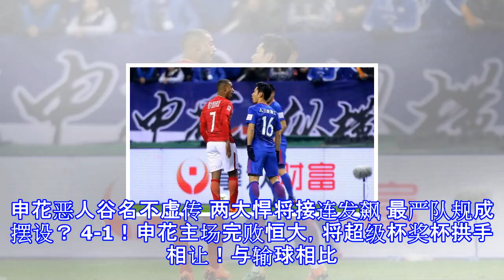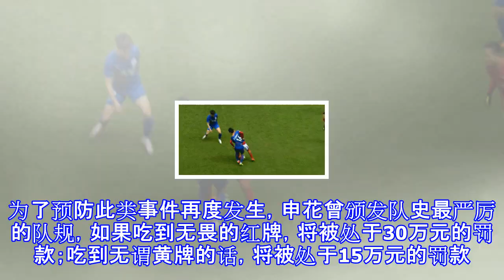申花恶人谷名不虚传 两大悍将接连发飙 最严队规成摆设？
申花恶人谷名不虚传 两大悍将接连发飙 最严队规成摆设？ 4-1！申花主场完败恒大，将超级杯奖杯拱手相让！与输球相比，申花在场上的精神面貌也受到了不少球迷的抨击！上赛季便被球迷冠以“恶人谷”称号的申花队，本场比赛依旧火气十足。李运秋多次纠缠阿兰，秦升也是怒发冲冠。上赛季因不冷静行为吃到大亏的申花球员，似乎还是没有接受教训！上个赛季，上海申花成为了球员禁赛场次最多的球队。阵中的秦升、孙世林都因为不冷静行为而遭到足协重罚，球队的成绩也受到了一定的影响。为了预防此类事件再度发生，申花曾颁发队史最严厉的队规，如果吃到无畏的红牌，将被处于30万元的罚款；吃到无谓黄牌的话，将被处于15万元的罚款。从此役的表...